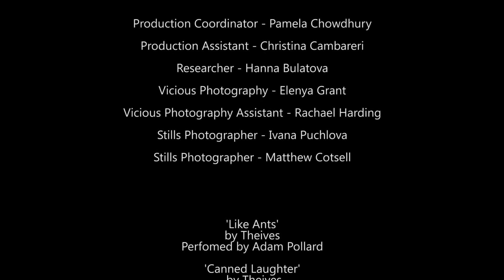Augury - Episode 4 (Web series)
Over the last two years, five men have been murdered and brutally mutilated by a sadistic serial killer, known as the ‘London ripper’. The gruesome nature of the crimes have shaken the city and the public are demanding arrests be made. But with the killer promising to strike again in the next 48 hours, will detectives Harris and Grant be able to crack the killers’ code in time to save the latest victim?